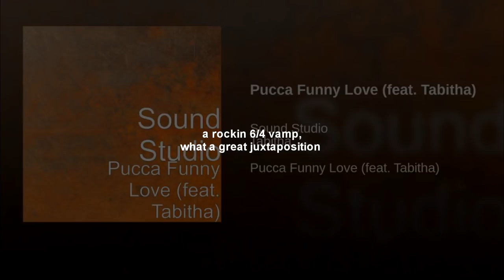licks part numbers gag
playlist, as always